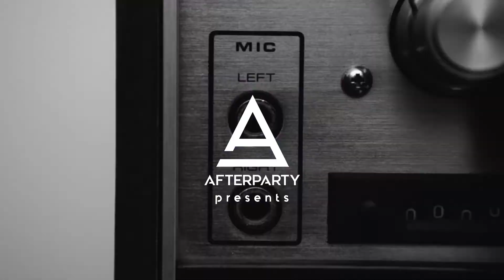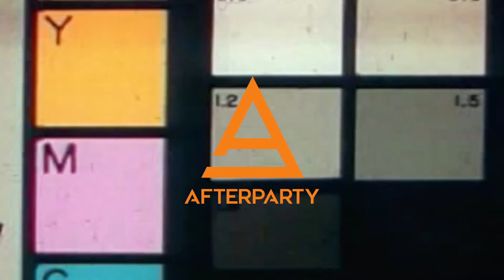AfterParty Presents Encore: Orange & Lemons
AfterParty Presents
Orange & Lemons Back After 10 Years
Surprise Gig @ Mow's
Armageddon is Coming to Town @ 70's Bistro
09.21.17 & 09.29.17

Video shot by: Lord Marin, Simon Vigan, Paul Evangelista
Video edited by: Paul Evangelista, Simon Vigan
Hosted by: Rham Marco, Sophie Caraan